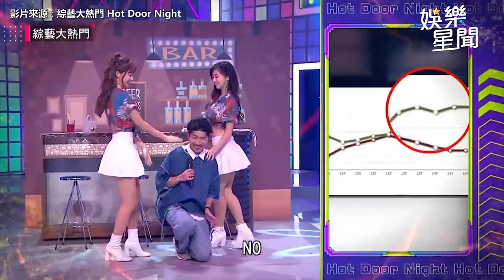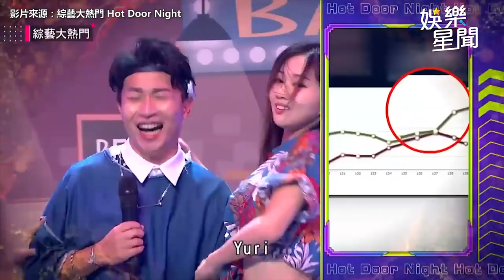春風不要看！憲哥護Yuri霸氣摟懷中 超性感摸大腿張立東凍未條｜三立娛樂星聞